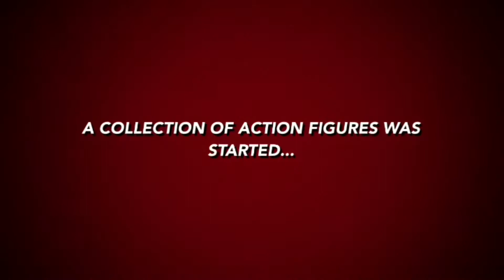#10 Scratch Build Fire Escape for Dioramas 1/12 scale "Respect Your Shelf"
Hello fellow Geek Speakers!
This episode shows you how to make a fire escape from scratch for your next diorama.  Check below for supply list. If you have any questions please feel free to put them in the comments.

Also, if you are interested in following our creative process on Instagram and Facebook click below…

Periodically we throw some of our wares up for sale on Etsy!

Supply List
Skinny Sticks
Mini Sticks
Jumbo Sticks
Plastic Mesh
Two Temp Glue Gun use on wood and styrofoam
Great starter set craft paint
Paint Brushes
Exacto knive

Hot Wire Foam Factory-
I love their tools and glues, a must have for any dio builder!!

And Remember to RESPECT YOUR SHELF!

Thanks!
Pete and Tiff
Geek Speak and Junk Co-Creators